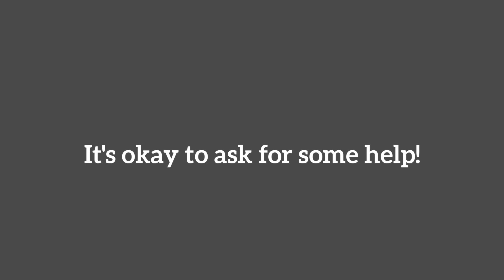It is okay to ask for help - Prescott Maid to Order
Life has changed since our moms and grandmothers were in charge of keeping the house clean. It was a full-time job to keep a house immaculate. Statistically it took about 40 hours of general housework, plus 15 to 20 hours of deep cleaning, adding up to nearly 60 hours. Today, on average we spend just 1 to 2 hours per week on housework. That does not include shopping and cooking.